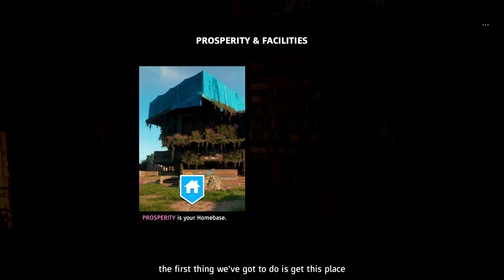FarCry New Dawn Ep.1